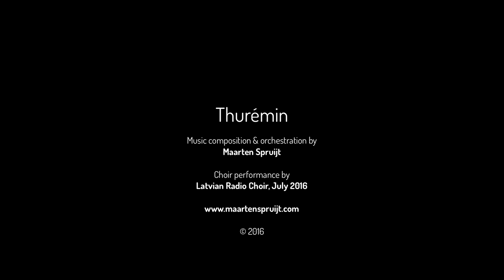Thurémin - Music for Choir, Strings & Organ by Maarten Spruijt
Thurémin - Music for Choir, Strings & Organ

Music composition & orchestration: Maarten Spruijt
(BMI/Buma Stemra)

Choir performance by the Latvian Radio Choir
Riga, Latvia, July 2016

Session producer:
David Christiansen

Strings & organ sequences programmed in Logic Pro X